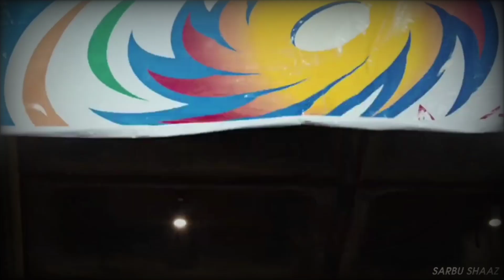𝙍𝙤𝙝𝙞𝙩 𝙎𝙝𝙖𝙧𝙢𝙖_𝙈𝙪𝙢𝙗𝙖𝙞 𝙞𝙣𝙙𝙞𝙖𝙣𝙨_45😎